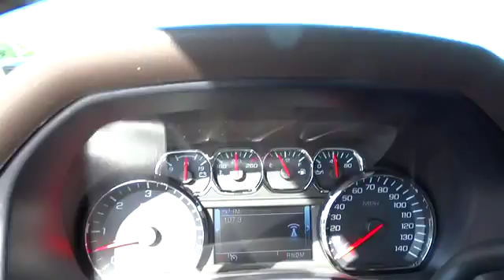2014 Chevrolet Silverado 1500 Corpus Christi, Portland, Alice, Kingsville, Victoria, TX EZ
2014 Chevrolet Silverado 1500 LT - Stock#: EZ295511 - VIN#: 1GCRCREC5EZ295511

 2118 S Padre Island Dr